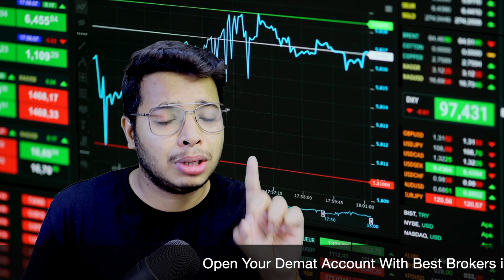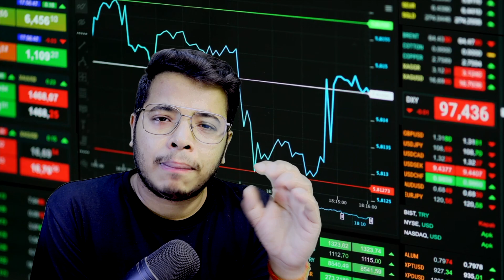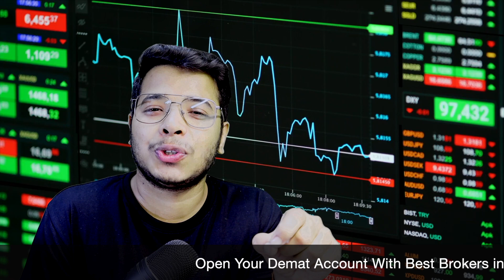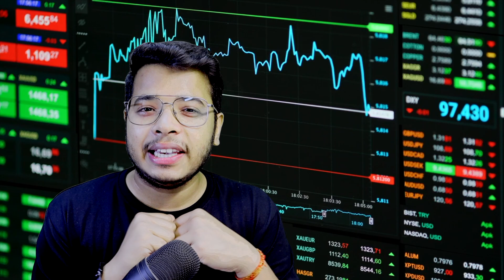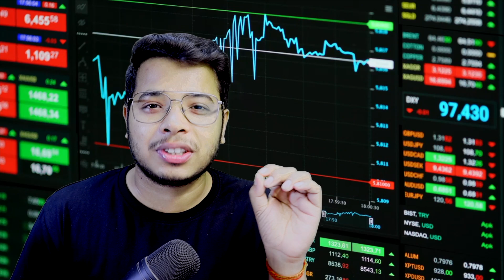How to Pick the Best Stock in the Share Market for Beginners || Best Stock 2023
In this video, we explain how to choose the best stock for your investment portfolio. We discuss the different types of investors, including those focused on income generation, wealth creation, and capital appreciation. We also provide examples of share market investing and offer tips on how to make informed investment decisions. If you're interested in learning more about investing in the stock market, this video is for you.
Open Your Free Demat Account On Angel and Invest in Share Market:
Open Your Demat Account With Zerodha I use for Trading

Additionally, we will offer tips on how to make informed investment decisions, including conducting thorough research, diversifying your portfolio, and avoiding common investing mistakes.

By the end of this video, you will have a better understanding of how to choose the best stocks for your investment portfolio, which can help you achieve your investment goals and maximize your returns.

So, if you're ready to start investing in the stock market, watch this video now to learn how to choose the best stocks for your portfolio.
Topic Covered:
Best Stock
How to Choose the Best Stock
Share Market
Investing
Finance
Stock Investing
Income Generation
Wealth Creation
Capital Appreciation
Investment Portfolio
Investment Decisions